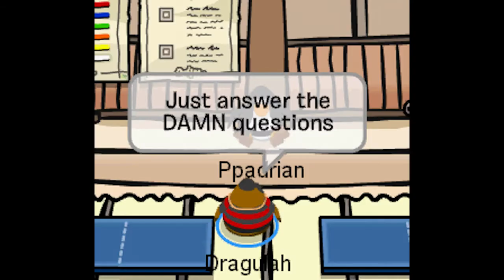Club Penguin- CpBroadcast Comedy Contest Entry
Like for mario music atthe beggining
Credits to : Jatl84 starring as PpAdrian
Starring
PpAdrian: Mi ,Yu, and other guy at the end
Dragulah: Carter
He is Mi and I am yu xD